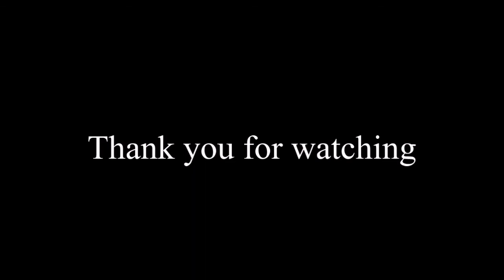Improving your salaah The checlkist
Jumaa Khutbah on July 13th, 2018 at Jurgens Centre,, Englefield Green, Egham TW20 0QR

Title: Improving your salaah   The checlkist
By : Dr. Hossam Roushdi